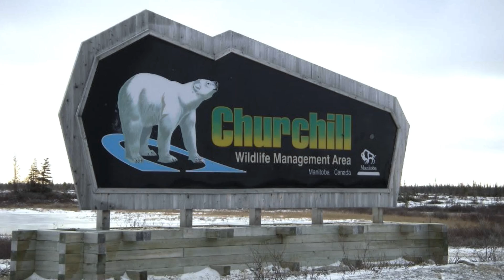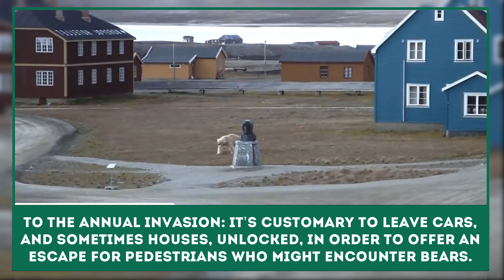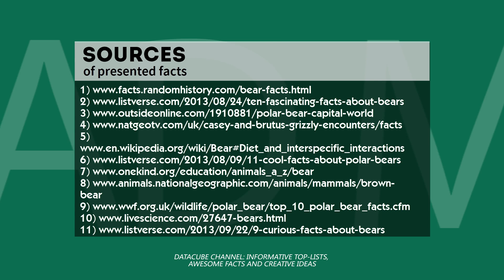Bears: 7 Facts about Wild Predators (Grizzly, Brown and Polar Bear)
Grizzly, black and brown bears or other representatives of the Ursidae family seem intimidating not just for smaller animals but also for most humans.

Their massive size, impressively sharp claws and teeth make these animals absolutely fearless but they prefer to pick their habitat far away from the humans or let’s say that they prefer to live in a totally different environment.

Even though every person should avoid an encounter with this strong predator, there are some interesting facts every child and adult should know and remember about them.

Here is a detailed list of exciting things to find out

In this video presentation we have reviewed such peculiarities of these predators:

- bears come in different sizes – the smallest and the biggest species;

- Churchill, Canada, as the polar bear capital of the world;

- the length of the fur and its importance;

- bears are incredibly intelligent animals;

- how fast can a representative of an Ursidae family run?

- why polar bears roll in the snow.